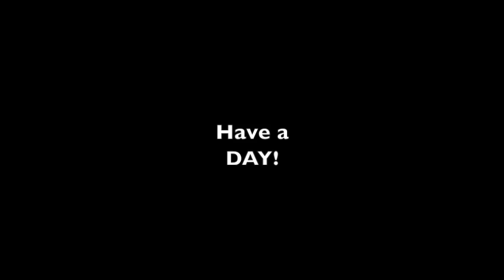#468 RK Tractor Owners, I have a Question, and Oh yea I got stuck First time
Today I got the RK 37 Stuck for the First time and Melissa pulled me out with the RK 55, Wasn't bad but my pride is Hurt a little, Also talk about my partnership with RK tractors, where we go from here, and which tractor I would choose if I could only have one.

Attachments: